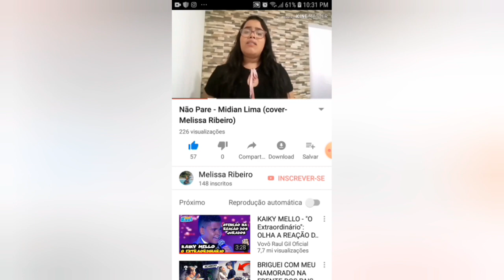Tentei reproduzir uma Make do Google 😂😱😱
Oiii tudo bem com vocês?

Iae gostarão do tutorial kkkkk não fico igual mas acho que tá parecido né kkkkk

se você tiver uma sugestão de vídeo que você quer ver aqui no canal , deixa aí nos comentários que eu vou ler e preparar o vídeo para vocês.

Vem fazer parte dessa família
Você não vai querer fica fora dessa né
Então o que você está esperando...❤️

Um Beijo pra vocês e até a próxima.

Sábado tem mais vídeo para vocês...